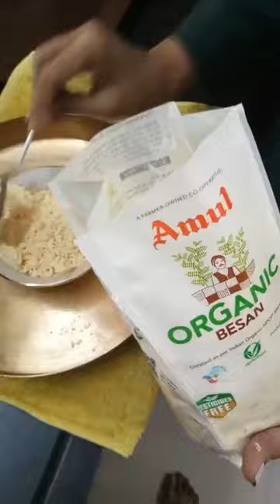Chef Harshida Patel, Episode 7642: SimpleHomemadeRecipes Facebook Live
Watch Chef Harshida Patel, Homecook, Anand as she will show you how to make delicious Bhakharwadi.
Chef Harshida Patel is part of India's largest Facebook Live Cooking series wherein more than 3300+ Chefs from 66 countries have prepared variety of Indian and International dishes.